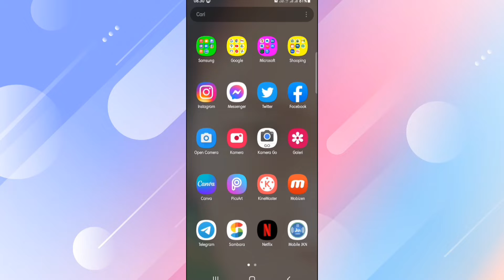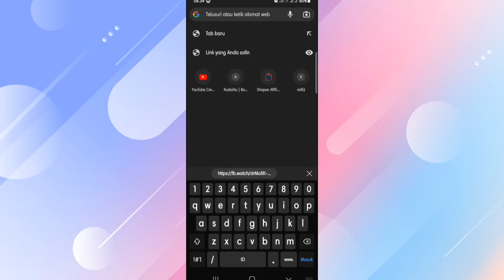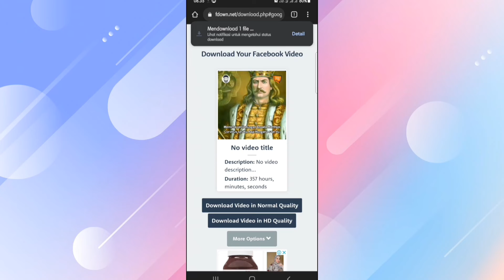Cara download video dari facebook dengan cepat dan mudah tanpa aplikasi tambahan.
Assalamuallaikum wr.wb

Hallo gaiz,, kali ini aku mau berbagi Tutorial cara download video dari facebook dengan cepat dan mudah tanpa aplikasi tambahan...

mohon dukungannya, dengan cara subsribe dan like agar channel ini dapat berkembang..